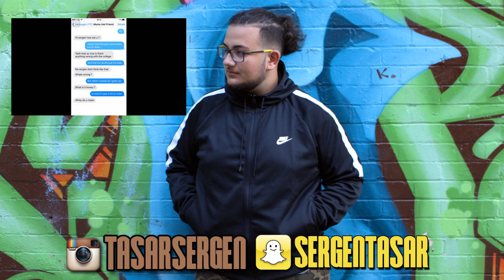Messages To Your Crush (Rapping/Singing Edition) PT.3 Notting Hill Carnival 2016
Soo yhh guys im back with another legend video this time it is in Notting Hill Carnival also its with drunk people lol i hope you guys enjoy this pls like subscribe and comment